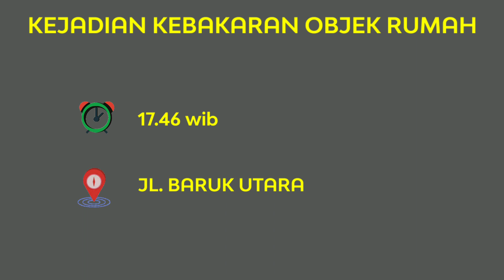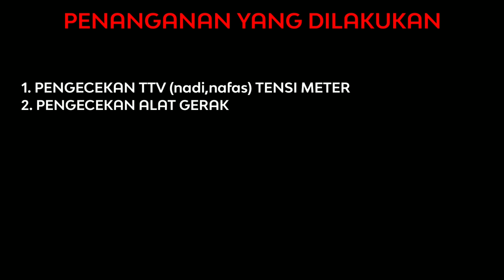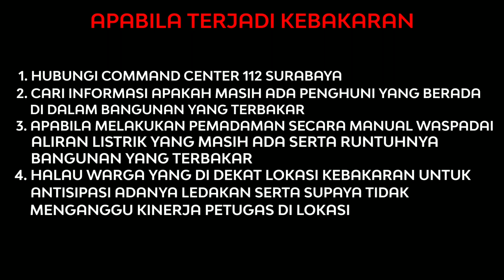KEBAKARAN JL. BARUK UTARA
Kejadian Kebakaran
Lokasi Jl. Baruk Utara
Objek Rumah

Korban luka 3 orang penanganan di lokasi